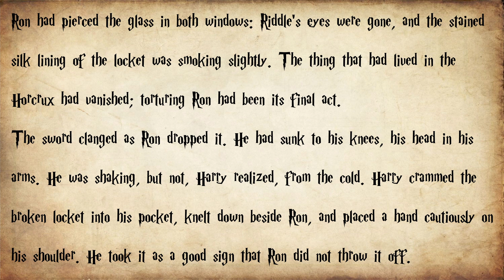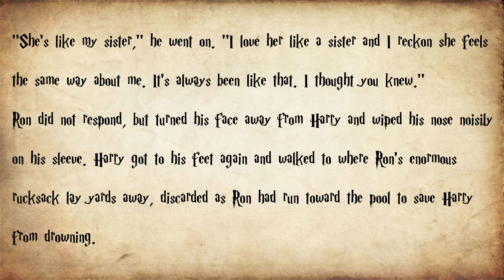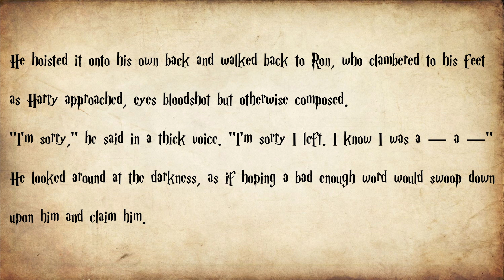What Would Ron And Hermione’s Couple Name Be? Deathly Hallows: Page 378